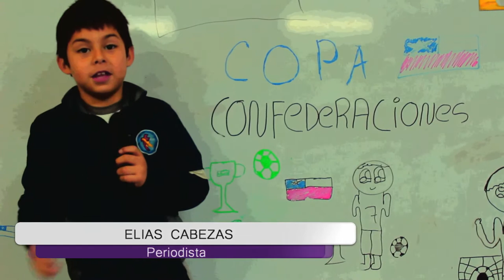Partido Chile - Colegio Cristiano Adonay